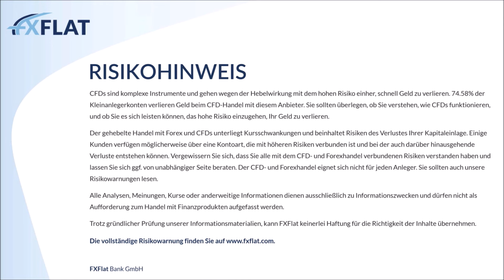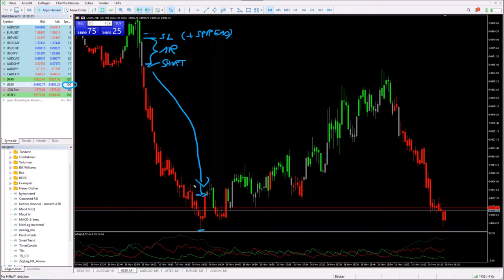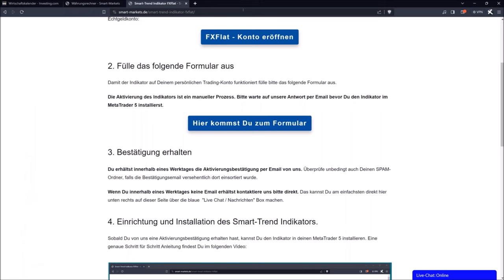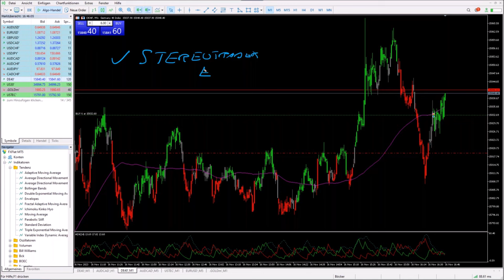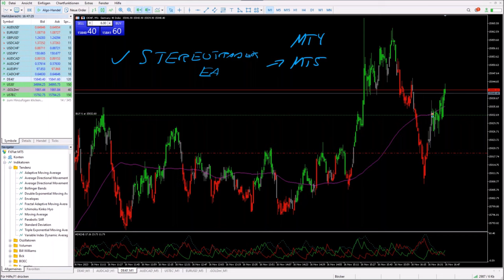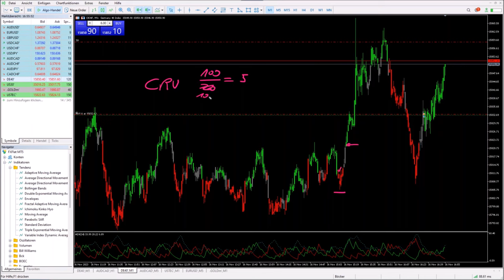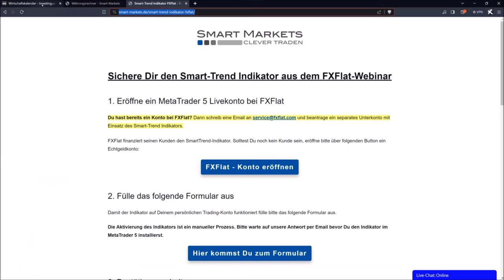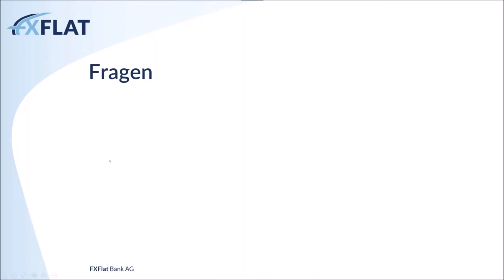Marc Pötter - Setups finden mit dem Smart Trend Indikator 16.11.2023